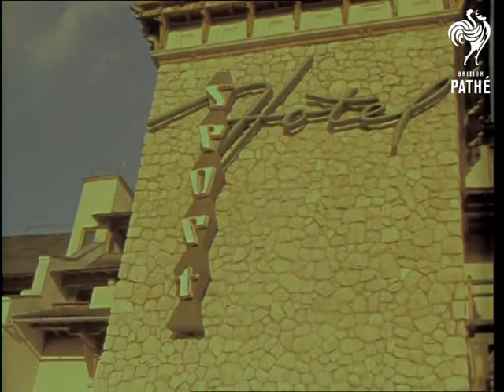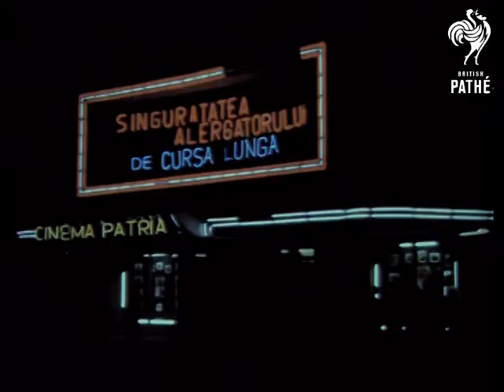I/pos Of Colour Pic 518 (1964)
This is a positive mute duplicate of the Colour Pictorial item CP 518 titled RUMANIA which could be found on Pathe Master tape PM0301 - Film ID 301.05 - check for better copy.

Travelogue showing the delights of Rumania.

London exhibition.  Two teenage girls (twins) look at some of the Rumanian Craftware on display at the exhibition.  Rumanian women demonstrate weaving techniques.

Rumania - countryside.  Farmer and his herd of cows.  Scenic shots of the countryside.  Carpathian Mountains.  Narrator details some of Rumania's history.  Scenes at a racecourse.  The tote. Bookmakers. Trotting race.  Narrator makes jokes about the Rumanians being capitalists.  Chairlift at the skiing resort of Poianna Brasov.  Various shots of the countryside - some views from the moving chairlift.  "Sport Hotel" with holidaymakers drinking cocktails.  Museum opens its gates - ornate architecture.  Churches and monastery in Moldavia.

Narrator speaks of how Rumania is reaching westwards for new ideas and inspiration.  New buildings and roadways.  An oil rig - a sightseeing attraction in Bucharest's permanent industrial exhibition.   Tourists arrive aboard a Caravelle aircraft with the word "Sabena" on the side.  Landmarks of Bucharest seen from a car.  Traffic warden is seen.  High angle shot of a street market.  Woman chooses some flowers to buy.

Housing - blocks of flats.  The new concert hall and the home of the circus - Big Top Deluxe.  People lounging beside a hotel swimming pool - it has a wave machine.  Mamaia Rumania's summer beach resort is featured.  Nice shots of people on the beach then holidaymakers relaxing beside their tents in a campsite.  Man uses a chest expander whilst his friend laughs.  Girl feeds a foal with a bottle.

Fruit stall with a display to commemorate the August revolution of 1944.  Various shots of hotels and bright lights at night.  Narrator gives the hard sell: "Suspicious, sullen Rumania is really a vivacious young girl, flirting with Western ideas and beckoning the tourist to come just a little further afield in the search for fun and bright lights.  For some it could be love at first sight."  Cuts exist - see separate record.
 FILM ID:3129.16